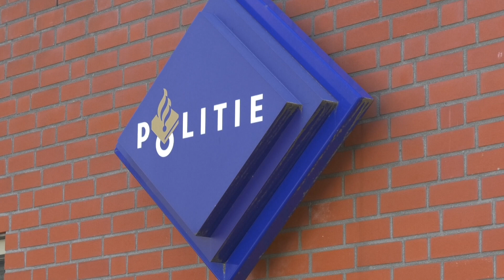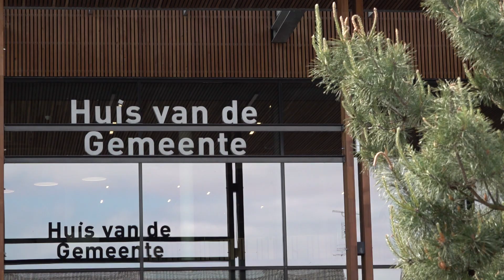Kort nieuws 22 juni 2023